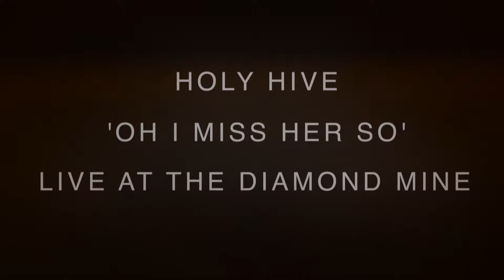Holy Hive - Oh I Miss Her So - Live at Diamond Mine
Holy Hive performing "Oh I Miss Her So" live at the legendary Diamond Mine Studio in Queens, NY.

Original version appears on the Holy Hive album "Float Back To You" out on Big Crown Records.

Director : Danny Akalepse
Director of Photography / Colorist : Sesse Lind
Second Camera : Michael Desiderio
Assistant : Rebeca De Jesus
Edited by : Leon Michels
Mixing Engineer : Jens Jungkurth

Vocals / Guitar : Paul Spring
Drums : Homer Steinweiss
Keys : Joe Harrison
Bass / Background Vocals : Shannon Wise
Harp : Mary Lattimore